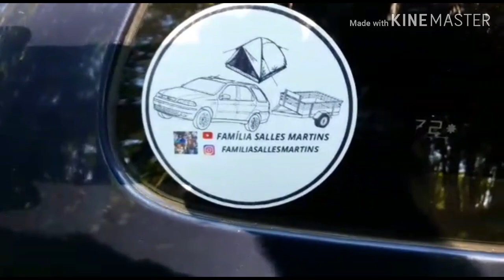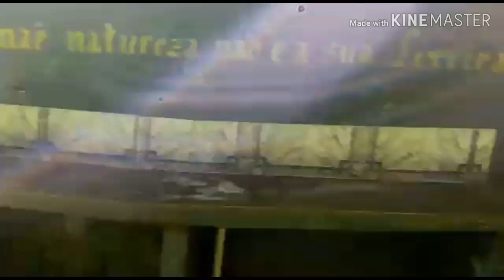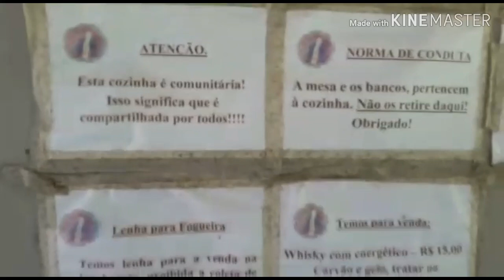Salto das Orquídeas camping